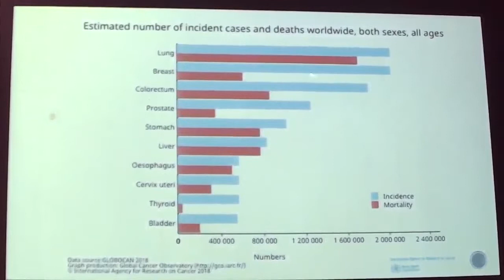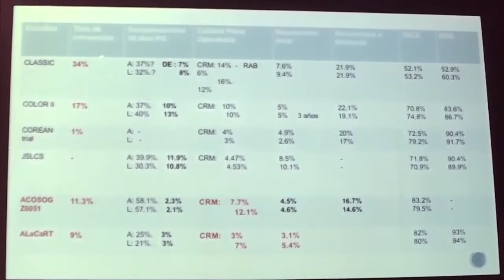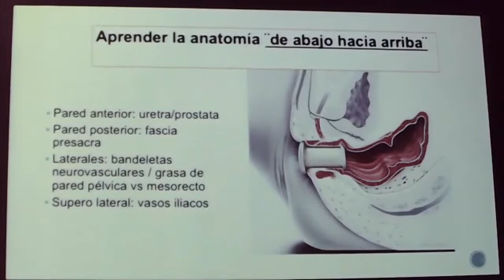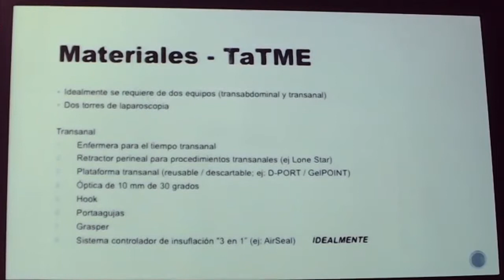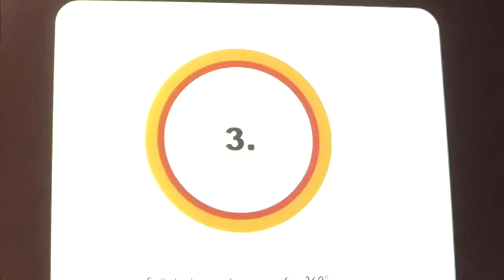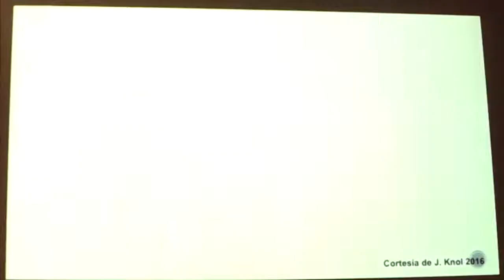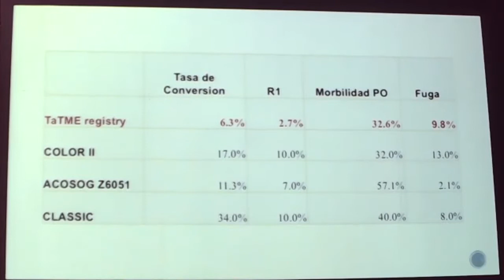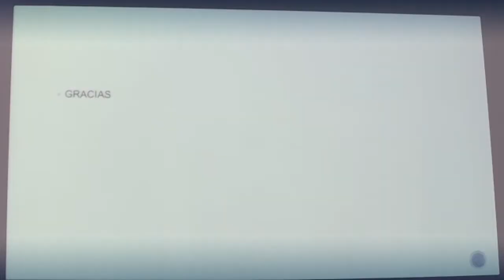Telecapacitación INEN: Nuevo enfoque quirúrgico para cáncer de recto.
Ponente: Dr. Andrés Guevara, médico asistente del Dpto. de Cirugía en Abdomen del INEN
Tema: Nuevos enfoques para el abordaje de la cirugía de recto